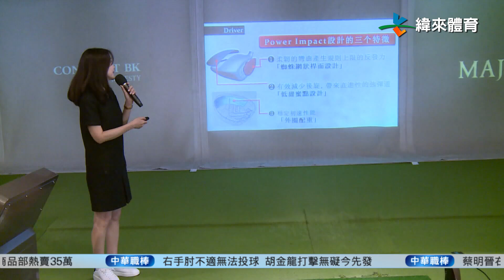4/26 運動科技日新月異 新科技融入球桿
運動科技日新月異，隨著時代進步，不只運動員的訓練方式變得不同，就連選手的運動配件也越來越厲害，尤其在講究細膩度的高爾夫球場上，球桿真得很重要。
但不像職業球員，一般球友下場打球可能就是交朋友、談生意，不會太要求成績，不過現在就有業者把新科技融入球桿，讓小白球初學者，也能在球道上獲得滿滿的成就感。